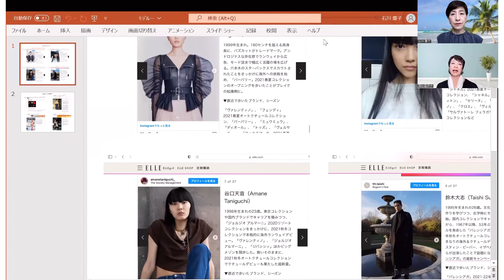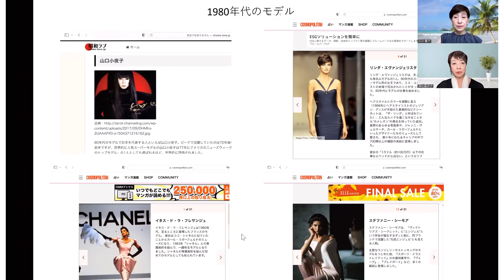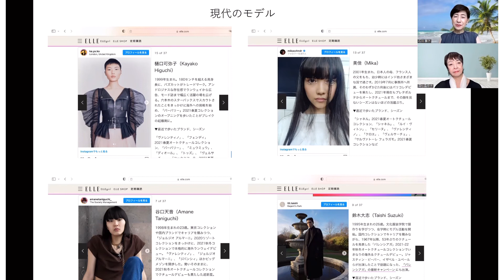【メディアトレーニング座談会 第52回】人気モデルから学ぶ個性の見せ方 猫背も生かせる？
言語・非言語の表現リスクについての解説や具体的な改善トレーニングのコンテンツを配信。過去のレッスン動画はお得ですのでご活用ください。

「メディアトレーニング座談会シリーズ」は、リーダーの表現力を高めるための応援プロジェクト。記者会見や決算説明会、インタビュー、メディアでの出演など公式発表を考察。スタイリストの高野いせこ、スマートアクトディレクター鷹松香奈子、自己演出プロデューサー山口和子と共に課題と改善方法を勝手に提案します。
＊メディアトレーニングとは、カメラ目線で自分を客観視する訓練で、あらゆる質問を捌き、言語・非言語でメッセージを的確に伝えることを目的としています。

・高野いせこ：関根勤氏の専属スタイリスト　長嶋一茂氏CMといったタレントの他、経営者のスタイリングもメディアトレーニングの一環として提供
・鷹松香奈子：元パリコレモデル。TKPlusウォーキングスクール経営。ウォーキングプレゼンテーションやボディランゲージを経営者にアドバイス
・山口和子：元舞台俳優。全身での表現力、表情と声のトレーニングを提供。